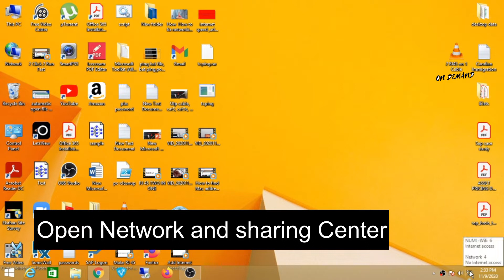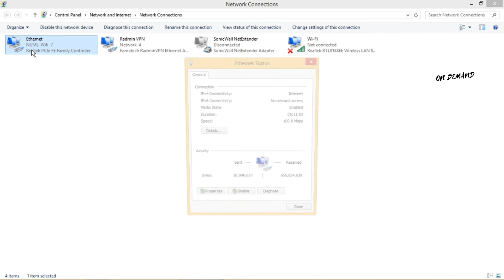Set Static IP Address on Window 10 | Fix Static IP on Windows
In this video you will learn how to Assign IP Address on Window 10 /8.1/7
Topics Address in this Video are :
fix static ip  on windows.
win 10.
static ip address.
 how to change ip address in windows 10.
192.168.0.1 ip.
winodws 10 ip address 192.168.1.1.
how to change ip address on windows 10.
 set static ip windows 10.
how to change ip address, static ip.
on demand IT Treasure .
windows 10 .
static ip win 10.
 static ip windows 10.
change ip address windows 10.